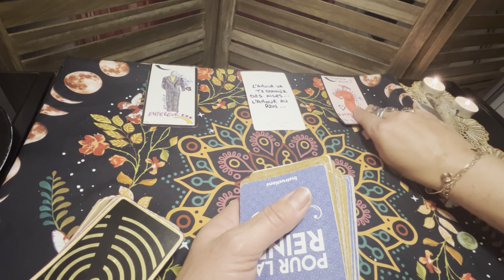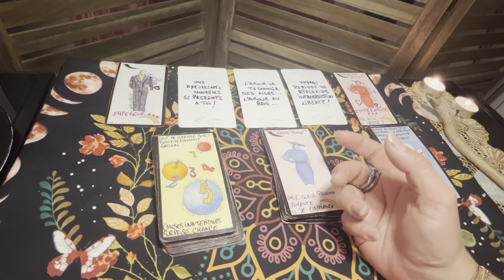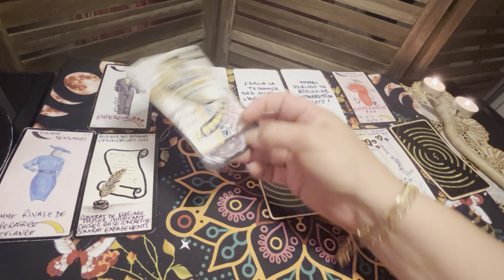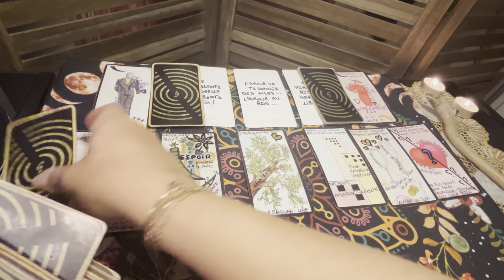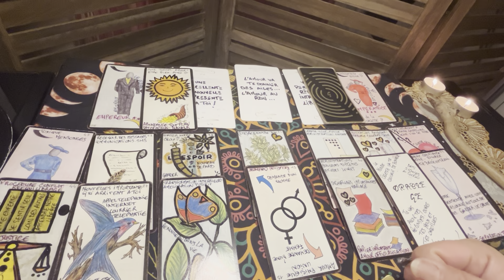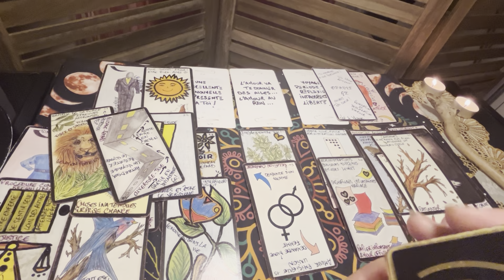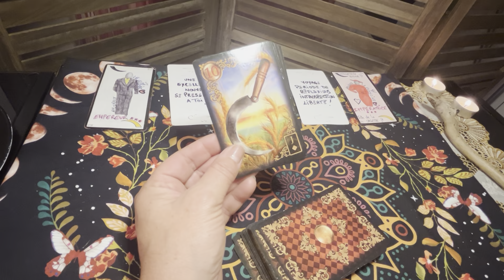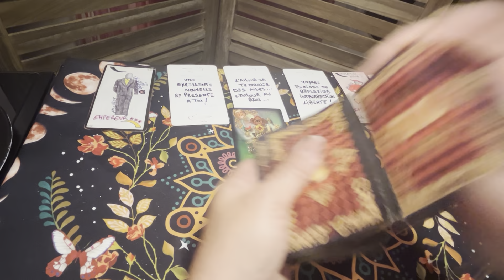Cet homme ne ment pas👽L’heure a sonné … ✈️